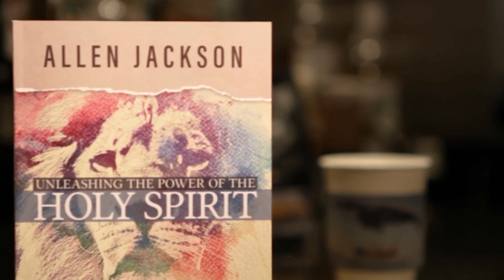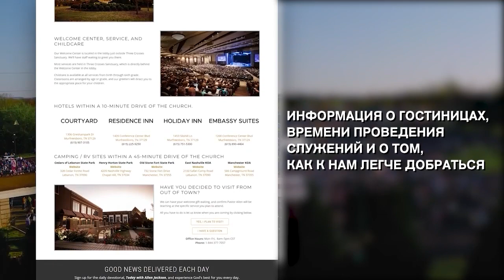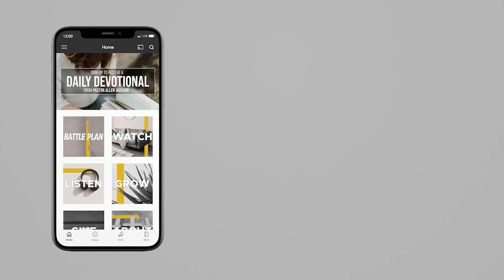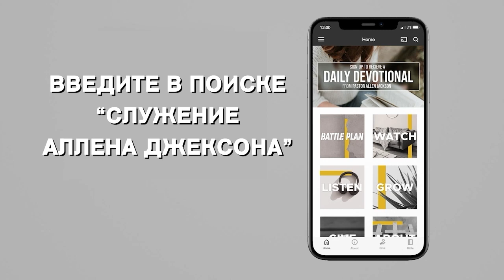АНГЕЛЫ, ДЕМОНЫ И ВЫ. НИКАКИХ БОЛЬШЕ СЛЕЗ! «Предназначение» (2136)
Тема нового послания «Ангелы, демоны и вы. Никаких больше слез!». Ангелы сыграли более важную роль в истории человечества, чем мы привыкли думать. От Бытия до Откровения ангелы играли важную роль. Они и сегодня влияют на нашу с вами жизнь.

Аллен Джексон предлагает вам открыть ваши Библии и начать разбирать эту тему. Сперва он сфокусируется на окончании книги Откровение. Это – наше далекое будущее – Тысячелетнее Царство Христа и окончательное завершение этого времени. Пастор хочет привлечь ваше внимание к роли ангелов в исполнении обещания Иисуса.

Впереди нас ждет время, когда больше не будет плача и слез. Никакой скорби и никакой боли. Это будет чудесное время! Впереди нас ждет что-то очень хорошее. И в этой программы вы увидите в Писании обещание, которое поможет вам стабилизироваться посреди шторма.